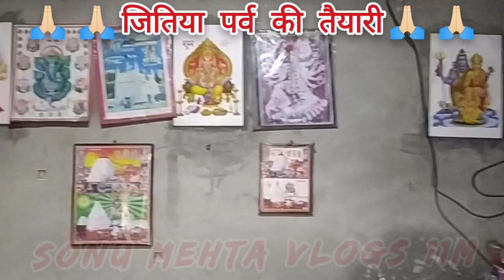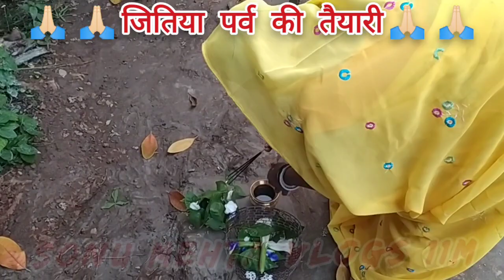जितिया पर्व की तैयारी में जुटे हुए थे और उनके बीच कोई मतभेद नहीं है लेकिन शायद इस वजह से वह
जितिया पर्व कथा
kulhad pizza couple
kulhad pizza couple viral video
family vlogs
vj siddhu vlogs youtube channel
Vlog
Short video
youtube shorts
respect shorts
what i pack for school lunch
Shorts
jitiya ke geet
jitiya geet
jitiya song
जितिया पर्व का कथा सुनाइए
जितिया पर्व की कहानी